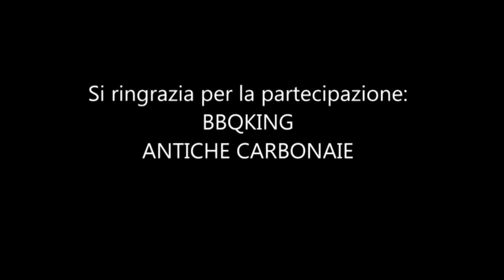Grigliate urbane - Picanha